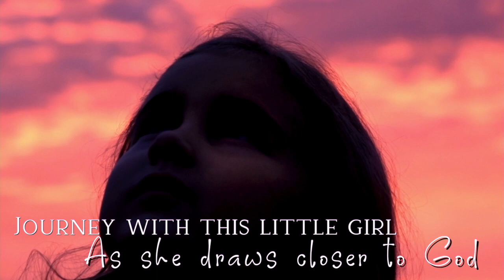The Blind Bunny